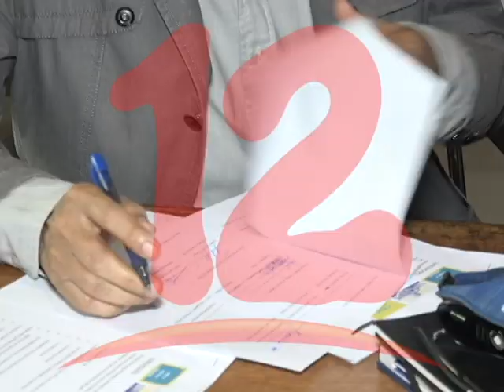Formación de nuevos movimientos tiene a confundir a la población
El ex diplomático  Bosco Matamoros afirma que la formación  de  nuevos movimientos tienden a confundir a la población y lo que se necesita es una  gran coalición.